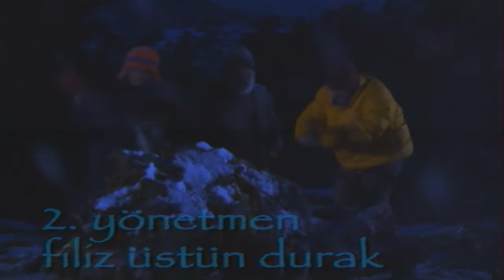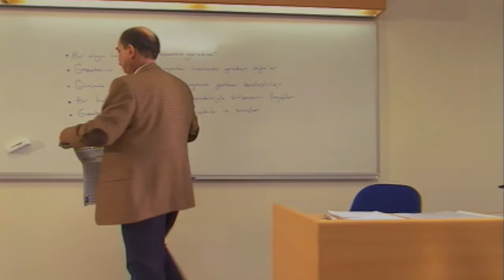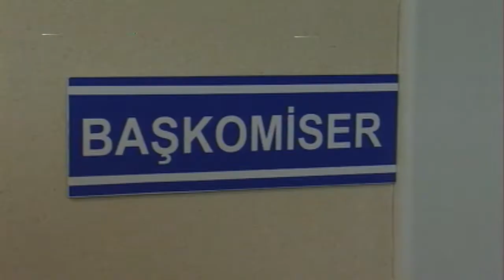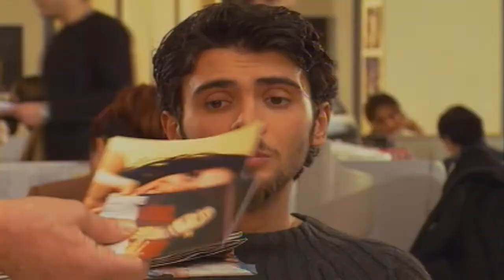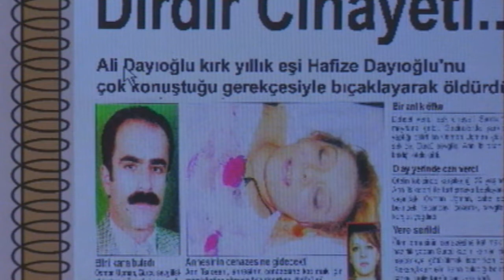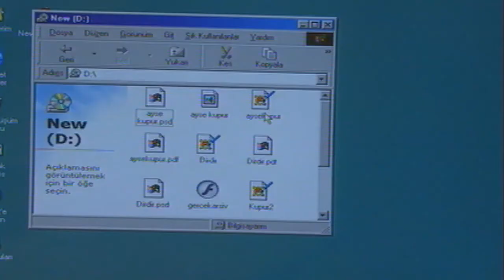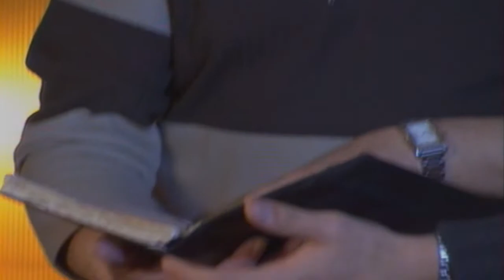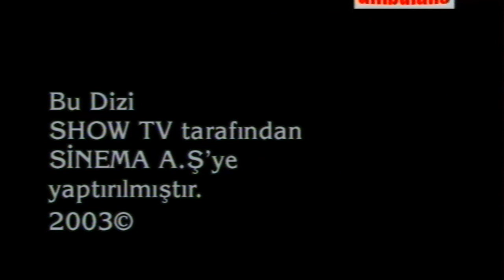Çaylak - 3.Bölüm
Dizinin Künyesi

Yönetmen: Nihat Durak
Yapımcı: Osman Yağmurdereli
Senaryo: Ahmet Yurdakul
Oyuncular: Okan Yalabık, Yeşim Büber, Hülya Aksular, Yağmur Kaşifoğlu, Çetin Tekindor, Tunca Aydoğan, Serhat Tutumluer, Mahir Günşiray, Kaan Çakır, Ahmet Mümtaz Taylan, Çiçek Dilligil, Şebnem Zorlu, Gülden Avşaroğlu, Şenay Kösem, Ayfer Çalgıcı, Erkan Pekbay, Kaya Erdaş, Volga Sorgu, Selin Şekerci